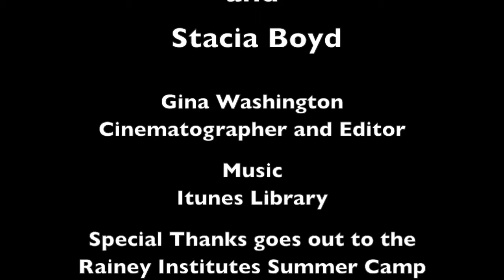Wild Car Race